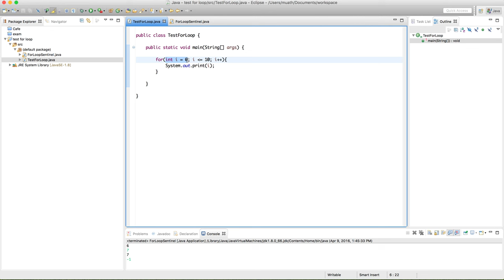المجال والتكرار - scope and for loop